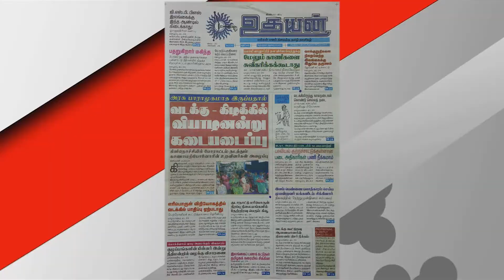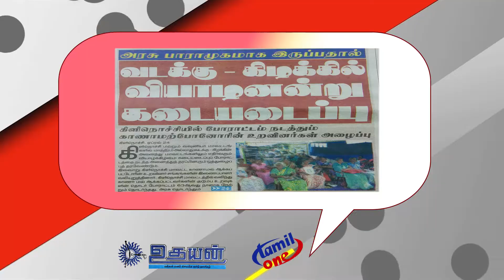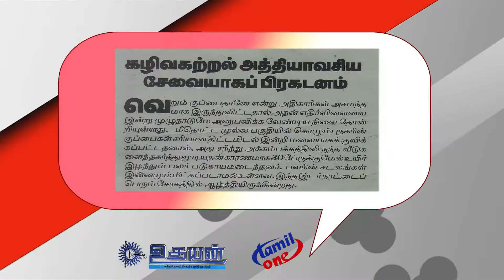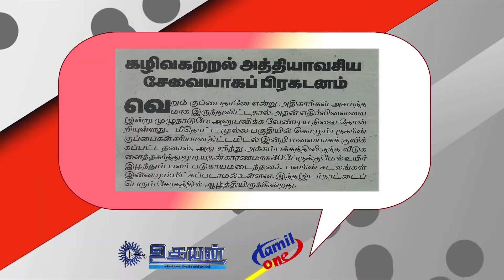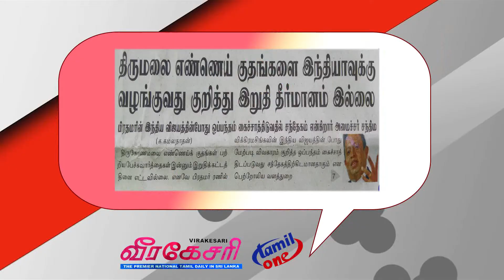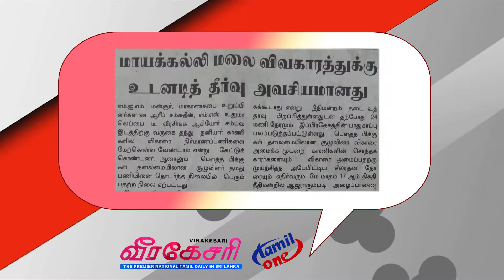24 04 paper news 02